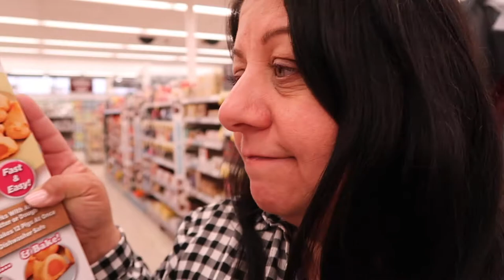Wearing a onesie in public | Our Gray House Vlogs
📷 Equipment used:
Iphone 6+